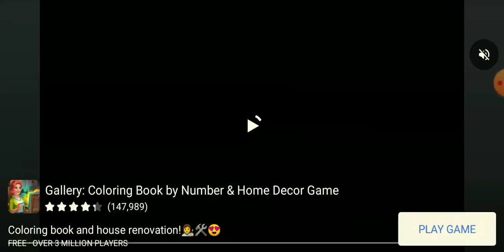Super Cafe Cooking 🐇 Restaurant Game Crossed Level.1-4) Cooking Restaurant Game.